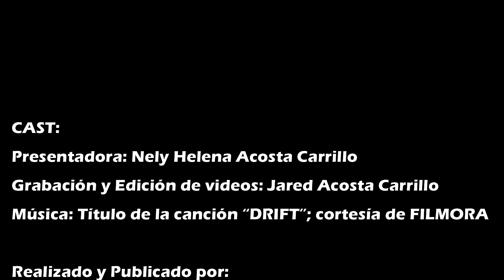Plantando mameyes orgánicos por Nely Helena Acosta Carrillo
Esto es de lo mejor que Dios nos ha regalado. Un alimento riquísimo y repleto de nutrientes... Me encanta.